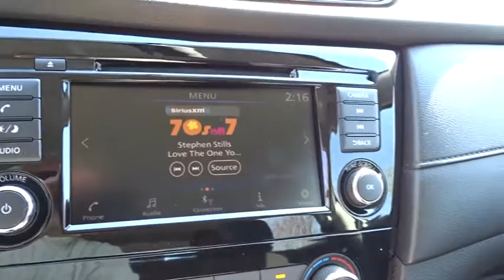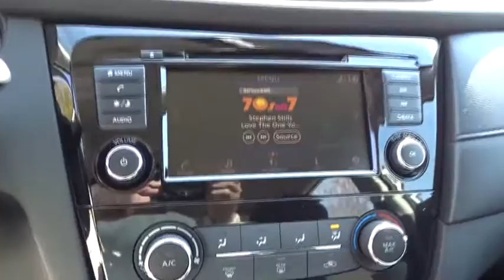2018 Nissan Rogue Atlanta, Griffin, McDonough, Fayetteville, Thomaston, GA NT18920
Glacier White New 2018 Nissan Rogue available in Atlanta, Georgia at Cronic Nissan. Servicing the Griffin, McDonough, Fayetteville, Thomaston, GA area.

Cronic Nissan
2624 N Expressway